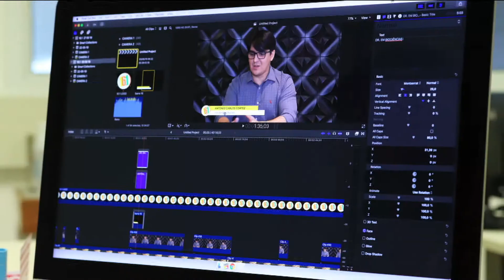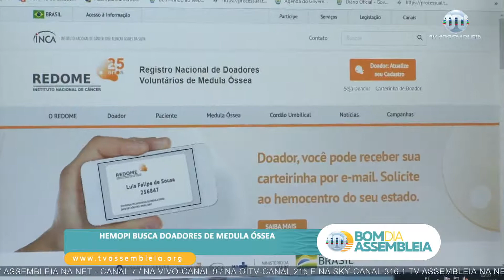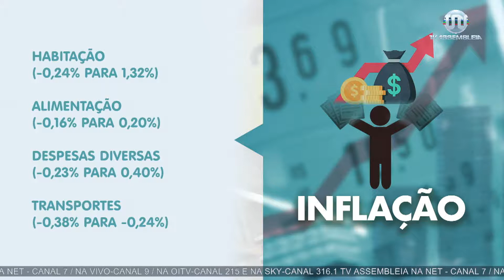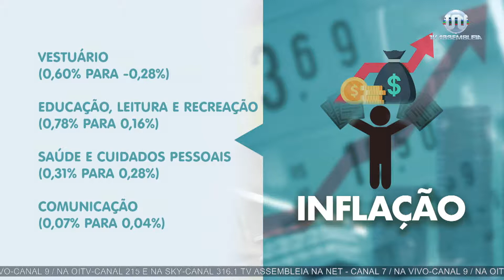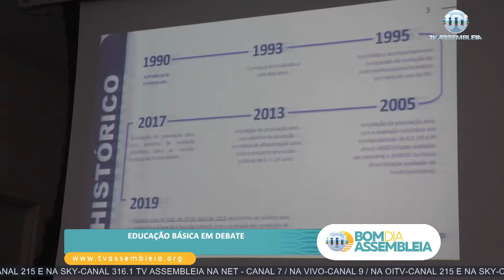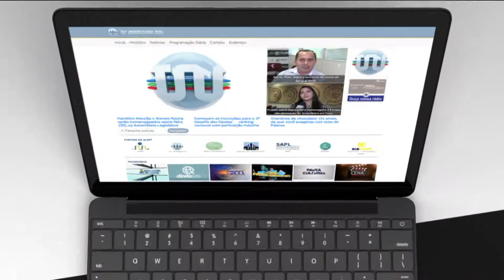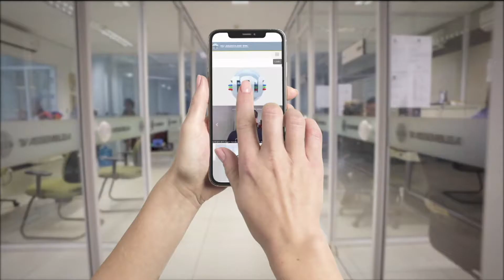Jornal Bom Dia Assembleia de 07 de agosto de 2019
Assista as primeiras informações do dia no Jornal Bom Dia Assembleia, da TV Assembleia do Piauí. Edição de 07 de agosto de 2019. Apresentação de Bartolomeu Almeida.